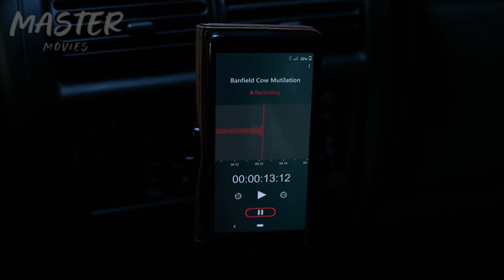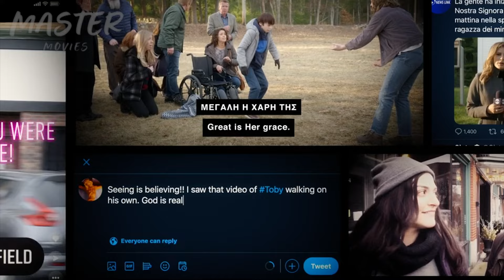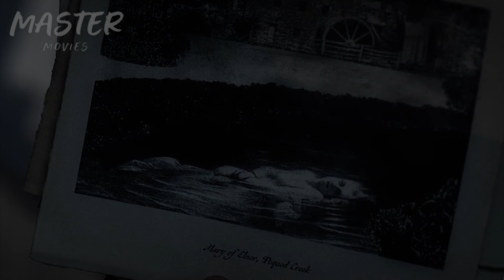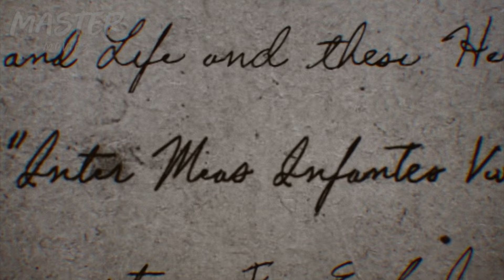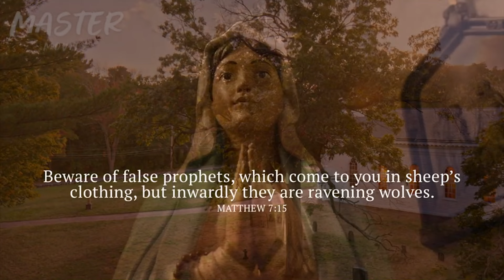El Diablo se Disfrazó Como Virgen María Para Matar a Cientos de Personas - The Unholly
En 1845 en Banfield, Massachusetts, una mujer llamada Mary Elnor es ejecutada, acusada de brujería. Es colgada de un árbol y finalmente la prenden fuego. Sin embargo, antes de morir, su espíritu queda ligado al cuerpo de una muñeca.